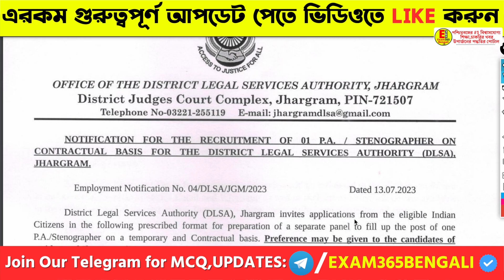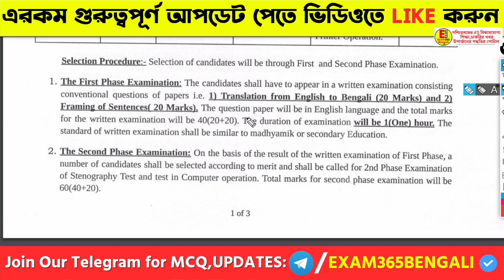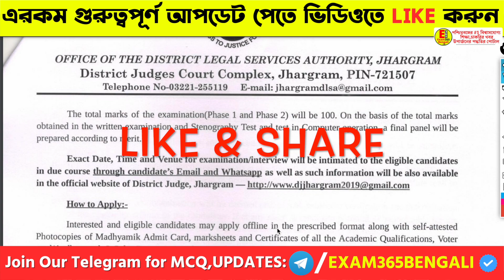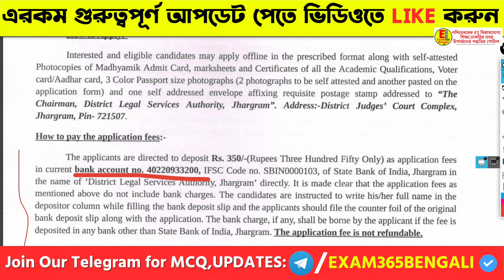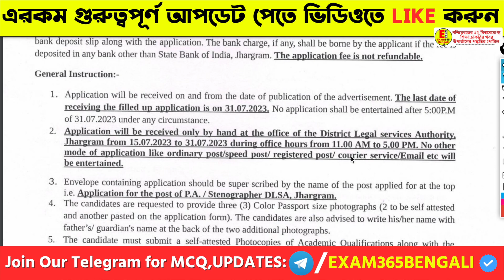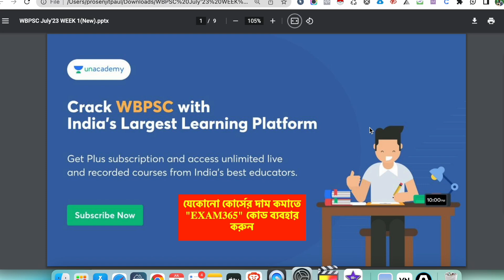রাজ্য জেলা আদালতে চাকরি।West Bengal Group C Recruitment 2023। WB Govt Job Vacancy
(𝐔𝐬𝐞👉 '𝐄𝐗𝐀𝐌𝟑𝟔𝟓' 𝐂𝐨𝐝𝐞 𝐟𝐨𝐫 𝐚𝐧𝐲 𝐔𝐧𝐚𝐜𝐚𝐝𝐞𝐦𝐲 𝐏𝐚𝐢𝐝/𝐅𝐫𝐞𝐞 𝐂𝐨𝐮𝐫𝐬𝐞𝐬.)
🔴 জুলাই মাসের একগুচ্ছ চাকরির খবর একসাথে:
✔ভিডিওতে Like করুন।
✔ভিডিওটি Share করুন।
(Or Just Search 🔍"EXAM365 BENGALI" on Telegram)